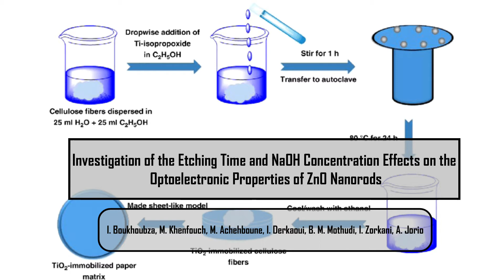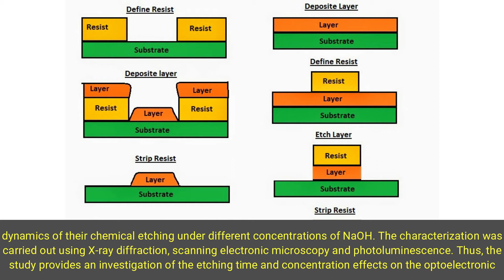Investigation of the Etching Time and NaOH Concentration Effects on the Optoelectronic Properties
Investigation of the Etching Time and NaOH Concentration Effects on the Optoelectronic Properties of ZnO Nanorods

ZnO-based nanostructures, one dimensional ones (nanorods) have received great attention, due to their unique properties such as low reaction temperature, ease of scaling up, economic and facile synthesis. In this study, we report the preparation of ZnO nanorods by hydrothermal method and the dynamics of their chemical etching under different concentrations of NaOH. The characterization was carried out using X-ray diffraction, scanning electronic microscopy and photoluminescence. Thus, the study provides an investigation of the etching time and concentration effects on the optoelectronic properties. We found that all etching conditions are causing a remarkable proportional changes on the materials photonics as it is mainly changing the surface and creating defects. Hence, this study exhibits distinct advantages for optoelectronic devices.